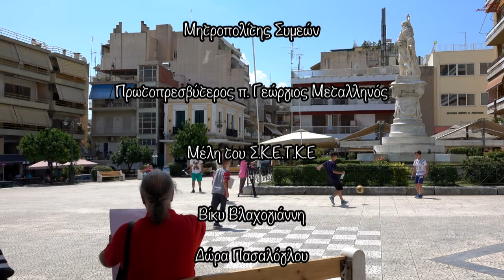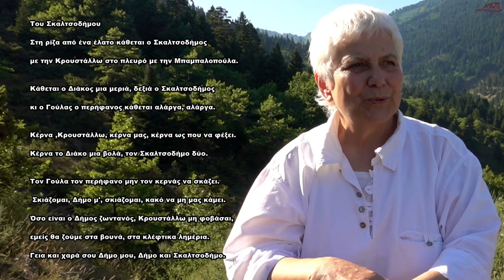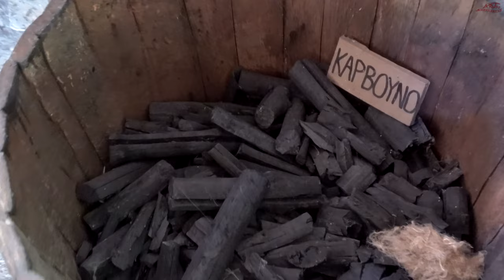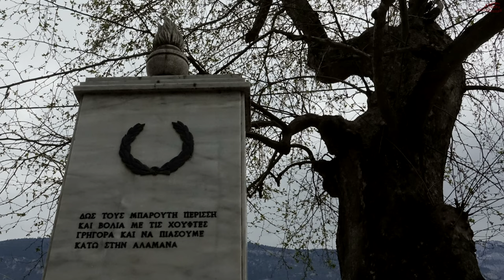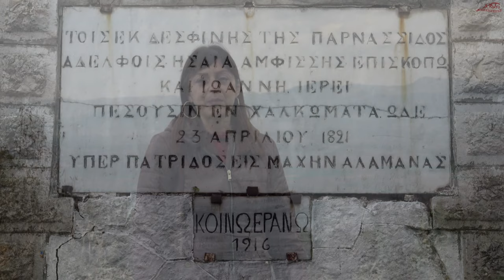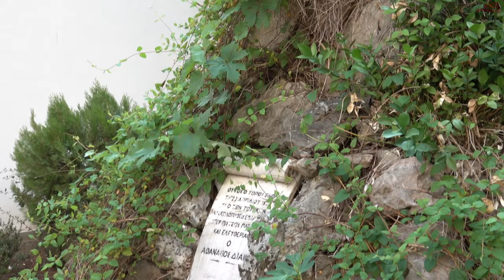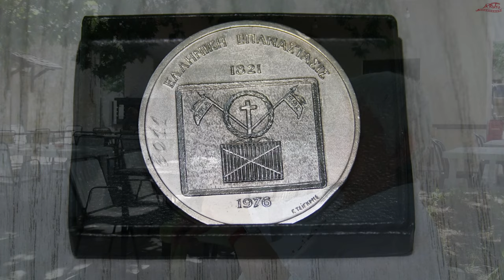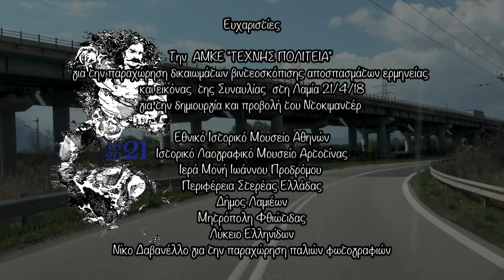ΑΘΑΝΑΣΙΟΣ ΔΙΑΚΟΣ 200 χρόνια ελεύθερος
Ταινία Ντοκιμαντέρ για τα 200 χρόνια από την Ελληνική επανάσταση του 1821
Λαμία: Η πόλη που τίμησε και τιμά τον Αθανάσιο Διάκο και τους αγωνιστές 1821 με τα πολλά μνημεία και τιμητικές και συμβολικές καταγραφές.
Η ARoTro Productions με χορηγό επικοινωνίας τον σας παρουσιάζουν την Παρασκευή 23 Απριλίου 2021 μία ταινία αφιέρωμα στον μεγάλο Εθνομάρτυρα Αθανάσιο Διάκο με αφορμή την επέτειο των 200 χρόνων από την Ελληνική Επανάσταση.
Η ημερομηνία πρώτης προβολής είναι συμβολική καθώς ο μεγάλος ήρωας μαρτύρησε και πέρασε στην αιωνιότητα σαν σήμερα 23/4 πριν 200 χρόνια το 1821.
Τίτλος της ταινίας αφιέρωμα είναι «Αθανάσιος Διάκος, 200 χρόνια…ελεύθερος» σε σκηνοθεσία Δημήτρη ΚαραντΖούνη.Το συγκεκριμένο ντοκιμαντέρ ξεκίνησε ως ιδέα το 2016 , τα γυρίσματα ξεκίνησαν  το 2017 και ολοκληρώθηκε η ταινία τον Απρίλη του 2021.Η παραγωγή θεώρησε χρέος της να αποτίσει φόρο τιμής σε ένα τόσο μεγάλο ήρωα που έδρασε στην περιοχή της Ρούμελης και είχε τραγικό τέλος με τον μαρτυρικό του θάνατο στη Λαμία μετά την ιστορική μάχη της Αλαμάνας.
Η ιδέα ήταν για την επέτειο των 200 χρόνων από την Ελληνική Επανάσταση, μέσω των ανθρώπων της τέχνης για να μεταδοθούν μηνύματα κοινωνικής αφύπνισης συνδυαστικά και σε αντιστοιχία με τις τωρινές εξελίξεις στη χώρα στο ευρύτερο κοινωνικό-οικονομικό-πολιτικό επίπεδο και φυσικά φόρος τιμής με πρώτο αφιέρωμα στον Αθανάσιο Διάκο.
Ακούγονται τραγούδια αφιερωμένα στην μνήμη του από την συναυλία Διάκεια 2018 με τους Αρετή Κετιμέ, Ανδρέα Λάφη, Αγνή Καλουμένου και την ορχήστρα Εμμετρον.
Η ταινία αναφέρεται στην πορεία του Αθανασίου Διάκου από την νεαρή του ηλικία όπου έγινε διάκος στην Ιερά Μονή Ιωάννου του Προδρόμου στην Αρτοτίνα Φωκίδας έως και το πασίγνωστο μαρτύριο του στη Λαμία με τον ανασκολοπισμό από τους Τούρκους.
Αρχικά η ιστορικός κα Ευθυμία Παπασπύρου, Διευθύντρια του Εθνικού Ιστορικού Μουσείου Αθηνών, αφηγείται γνωστές και άγνωστες πτυχές της ζωής του Αθ. Διάκου και τονίζει ότι είναι το παλληκάρι όλης της Ελλάδας που θυσιάστηκε με τον τραγικό θάνατο για την ελευθερία της πατρίδας του.
Αναφέρεται επίσης στους ανθρώπους της τέχνης σε διεθνές επίπεδο και τις επιδράσεις του σε όλες τις εκφάνσεις της καθημερινότητας μέσω της τέχνης.
Στην συνέχεια η ιστορικός-ακαδημαϊκός ΑΠΘ κα Βασιλική Λάζου εξιστορεί τα γεγονότα για το πως πάρθηκε η απόφαση στις Κομποτάδες ώστε  να σταματήσουν/καθυστερήσουν τους 9.000 τούρκους στα περάσματα της Οίτης και του Καλλιδρόμου και καταλήγει έως την σύλληψη του Διάκου.
Ο Φιλόλογος και ιστορικός κ. Δημήτρης Νάτσιος εξιστορεί το μαρτύριο του Αθανάσιου Διάκου στη Λαμία, που πιθανολογείται ότι βρίσκεται ο τάφος του, πότε έγινε το κενοτάφιο, πόσα χρόνια πέρασαν για τον ανδριάντα του ήρωα και ποιοι παραβρέθηκαν στα αποκαλυπτήρια του.
Ιδιαίτερα σημαντική είναι η συμβολή της εκκλησίας η οποία τονίζεται από Μητροπολίτες της Φθιώτιδας ( αειμνήστου κ.κ. Νικολάου και κ.κ. Συμεών) για την πίστη και την φιλοπατρία του Αθ. Διάκου, καθώς και το προσκύνημα στο Κενοτάφειο.
 Τι σημειώνει ο Πρωτοπρεσβύτερος π. Γεώργιος Μεταλληνός για τις αγιοποιήσεις ηρώων. Επίσης καλλιτέχνες προσδιορίζουν την πηγή έμπνευσης και σχολιάζουν την δημιουργία τους σχετικά με τον Αθ. Διάκο.
Επίσης το καλλιτεχνικό τμήμα της ARoTro, δεν αρκέστηκε στην παραγωγή της ταινίας αλλά και παρουσιάζει 4 πίνακες ψηφιακής τεχνοτροπίας - συμβολισμός με επίκεντρο να «αναδύει» συναισθήματα και ιδανικά των ελλήνων- και με θεματολογία:
«Η απόφαση»: Τα αιωνόβια πλατάνια στις Κομποτάδες καταθέτουν την δική τους μαρτυρία για την θαρραλέα και γενναία απόφαση και βαθιά πίστη στη σημαία, των τριών οπλαρχηγών για να σταματήσουν την μεγάλη στρατιά των Τούρκων που ήθελαν να καταπνίξουν την Ελληνική Επανάσταση. Γιατί όχι, κάθε πλάτανος και ένας οπλαρχηγός…
«Το πέρασμα»: Με λίγους αγωνιστές έπιασαν τα περάσματα στα βουνά, για να ανακόψουν το πέρασμα των Τούρκων, με κυριότερο αυτό της Αλαμάνας που διάλεξε να υπερασπιστεί ο Αθ. Διάκος. Το πέρασμα της Αλαμάνας, αν και τρέχεις με 200 επί της Εθνικής οδού, στο σημείο αυτό, η ιστορία είναι τόση δυνατή που σε γυρνά πίσω 200 χρόνια και σε αυτό το σημείο, βρίσκεται το ψηφιδωτό του Διάκου και από τα περάσματα σχηματίζεται ορθόδοξος σταυρός…
«Το μαρτύριο»: Το κενοτάφιο θυμίζει για πάντα το τραγικό μαρτύριο του Διάκου με το σουβλί αλλά και την υπέρμετρη γενναιότητα του να πεθάνει για την ελευθερία του προς την αιωνιότητα.
«Η υπόκλιση»: Άνθρωποι της τέχνης, πάνω στην εξέδρα, υποκλίνονται στο μεγαλείο του ήρωα Αθ. Διάκο και στο ασκέρι του, αποτείνοντας τον ελάχιστο φόρο τιμής και τον υμνούν με τραγούδια αφιερωμένα σε αυτόν!
Ο Διάκος όπως σημειώνεται  αποτελεί πλέον σύμβολο και μία ανυπέρβλητη φυσιογνωμία γενναιότητας που θυσιάστηκε για την ελευθερία και αντιπροσωπεύει όλους τους ανθρώπους που επιζητούν την παντοτινή ελευθερία.
Με την ηρωική του πράξη ο Αθανάσιος Διάκος εν έτει 2021, γιορτάζουμε τα 200 χρόνια ελευθερίας!
Documentary film about the 200 years since the Greek War of 1821,  and the great National  hero, Athanasios Diakos.